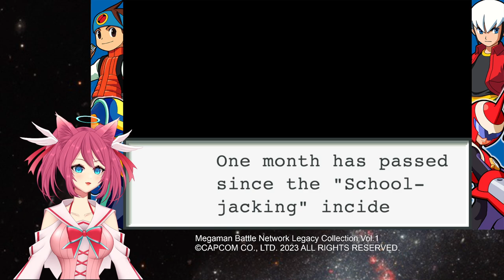Mega Man Battle Network [03/14](VOD 2023 05 07 03 23 23)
Mega Man Battle Network Legacy Collection Vol.1

Please note that MMBNLC is played using ASR (Automated Speech Recognition) as the PC version of the game pauses and brings up the menu if the game is not in focus.